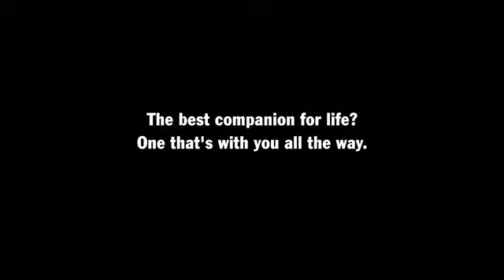Porsche Tequipment | 2016 Porsche Macan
The 2016 Porsche Macan has the equipment you need for all of your journeys.